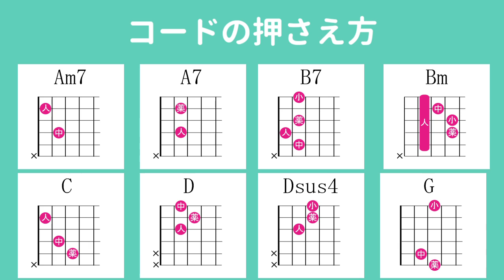裸の心／あいみょん／ギター弾き語り練習用動画（コード／ストローク／歌詞）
「あいみょん」さんの「裸の心」のギター弾き語り練習用動画です。

★ギター用のオススメ商品はこちら★